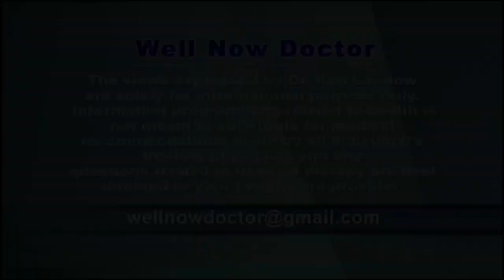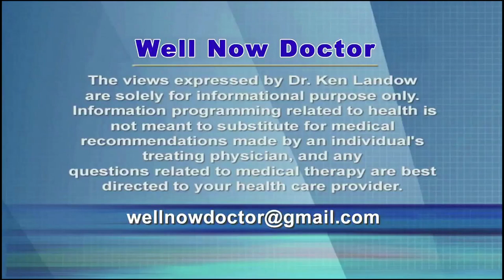Xolair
Xolair treats asthma in both adults and children.  Specifically it seems designed for those with positive skin or blood allergy tests to triggers present year round including dust mites, certain pollens, pet dander or mold.  Those with seasonal allergies to blooming plants are not candidates for Xolair.   Xolair also may be appropriate for chronic hives lasting at least 6-12 weeks.

Xolair acts to help prevent flares of allergic asthma; it must not be used to treat acute asthma attacks.  Xolair assists in maintaining control of asthma of at least moderate severity not controlled by commonly prescribed inhaled steroids together with short or long acting beta agonists.

Unlike with Fasenra, Nucala or Dupixent; Xolair inactivates the allergy antibody known as immunoglobulin E or simply IgE.  The drug appears moderately useful but typically reduces rather than eliminates acute attacks.

Side effects remain a subject of concern.   Due to the possibility of severe anaphylactic reactions, the drug should be administered in a medical facility and the patient observed for awhile prior to leaving.  Depending on body weight and level of IgE, these injections may be necessary either at two or four week intervals.  Arguments surround the incidence of cardiovascular events associated with therapy and whether a slight increase occurs in the risk of cancer.  Studies fall on either side of the debate.

Depending on body weight and IgE blood levels, the cash price of Xolair may be as high as $28,000 a year or about $77 a day.